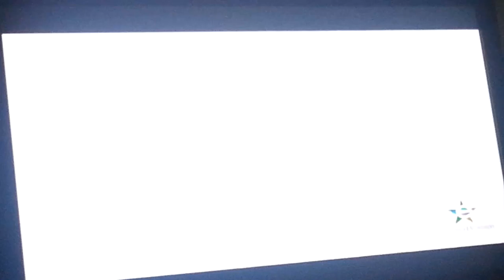Mario Macias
It runs in the family